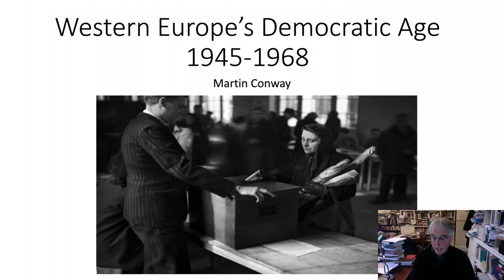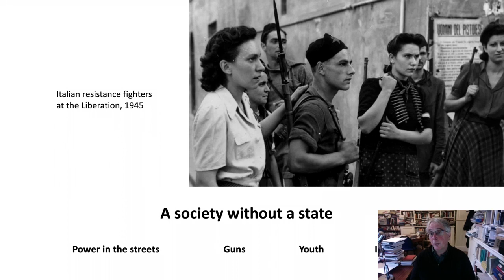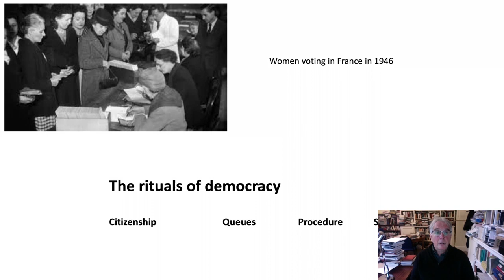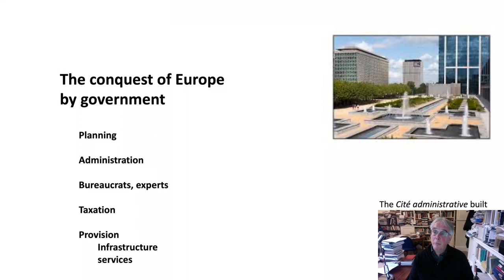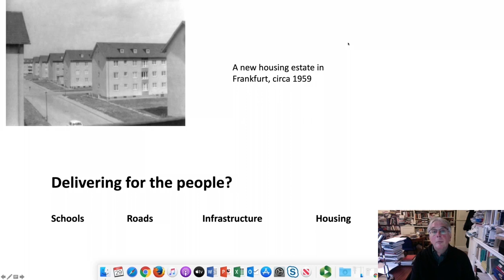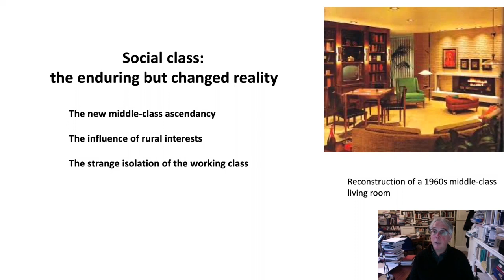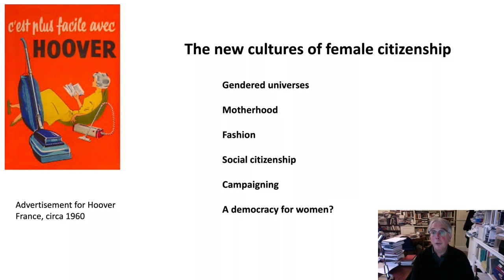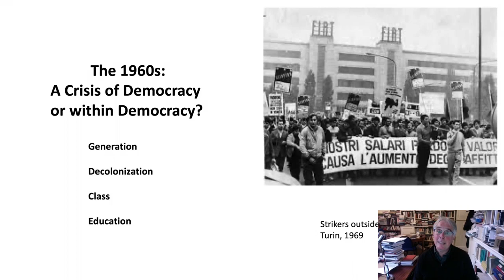Professor Martin Conway - Western Europe’s Democratic Age 1945-68